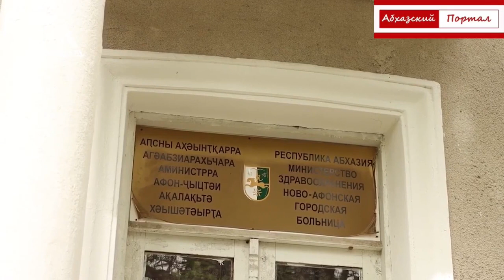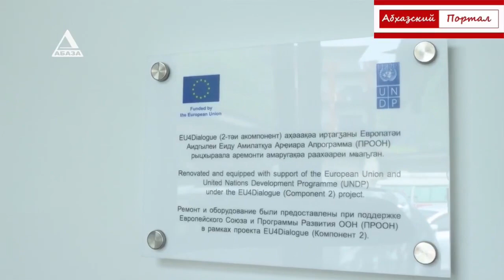Абхазский минздрав окончательно отказался от столетнего здания, и передал в частные руки